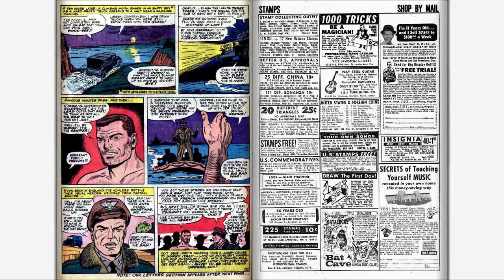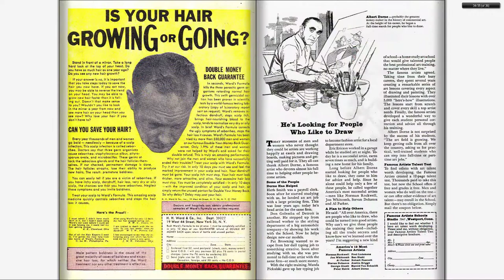196604 Sgt Fury v1 029